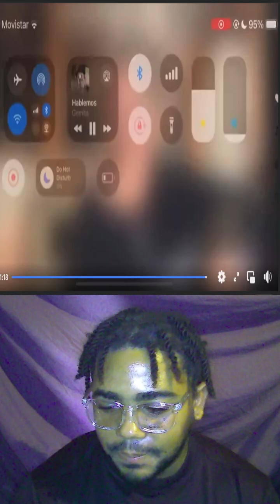Ahora que DEBEMOS CELEBRARLES Que Nos Sean INFIELES lol GEMITA Estas MUY MAL De La CABEZA